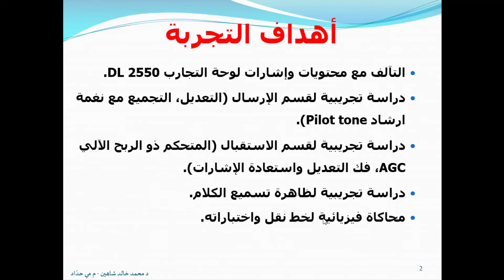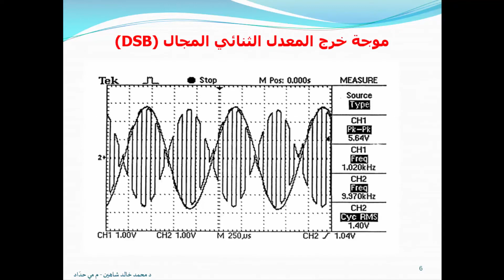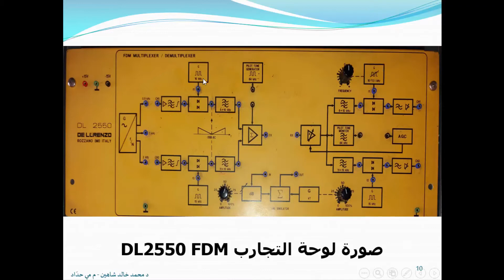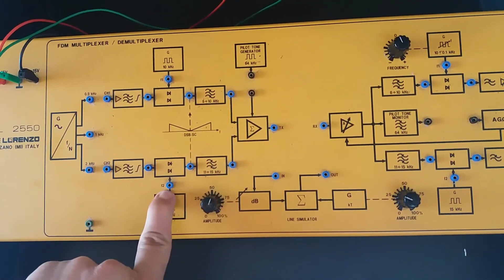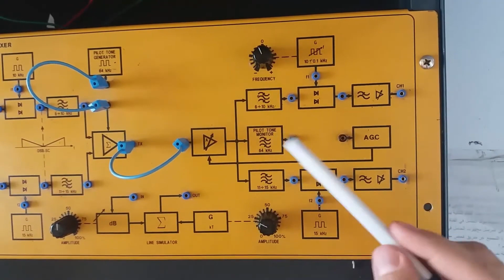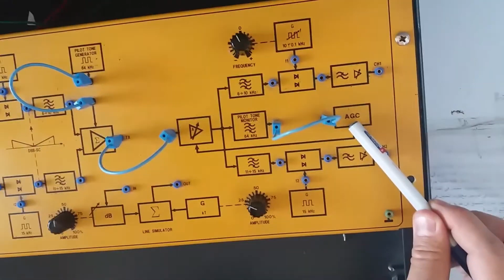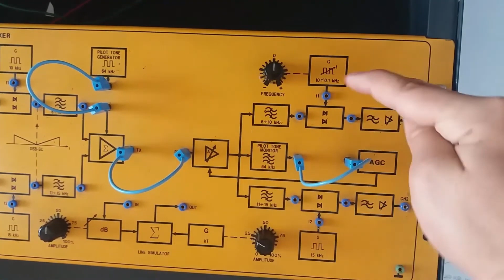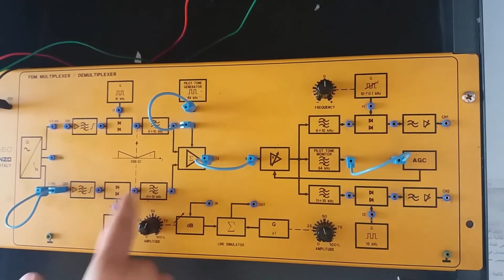4-المجمع ومفكك التجميع بتقسيم التردد FDM